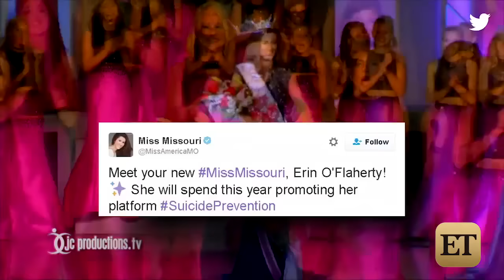Newly Crowned Miss Missouri Is First Openly Gay Miss America Contestant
Pageant queen Erin O'Flaherty breaks ground as the first member of the LGBT community to hold a state title in the organization.